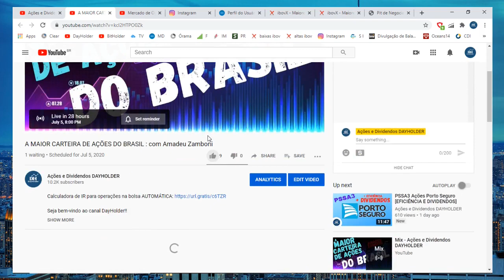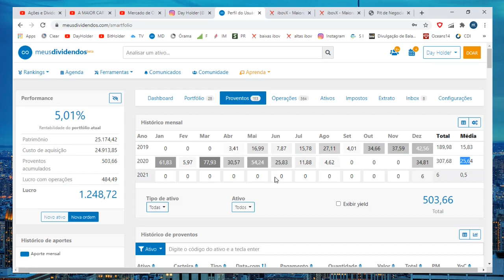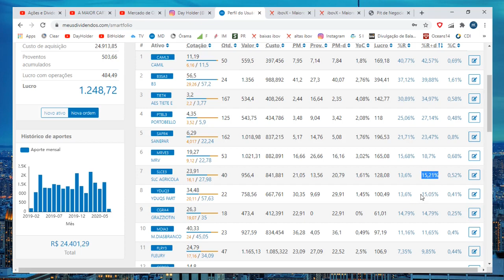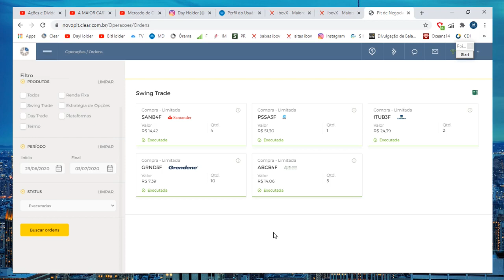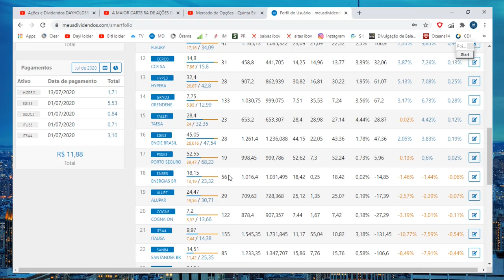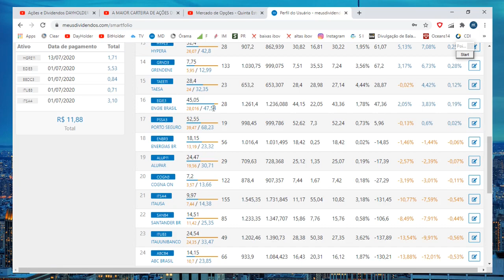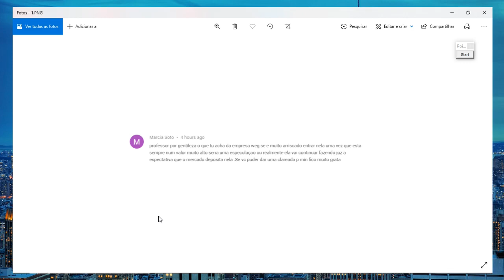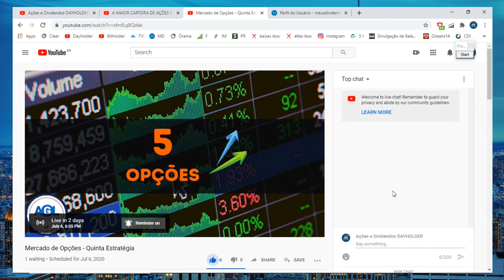AÇÕES e DIVIDENDOS : Panorama Semanal 04/07/2020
O Buy and Hold consiste na estratégia de investir em boas empresas para aposentadoria com ações através de dividendos ou simplesmente aumento patrimonial.